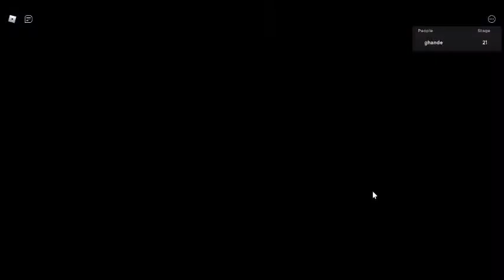🍪The Lost Cookies Obby🍪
🍪 Can you complete this obby and find cookies? 🍪

Leave thumb up 👍 or click on favorite 🌟 for more games and updates! ;)

✨ Join in my Cool group if you like Cookies or obbys✨